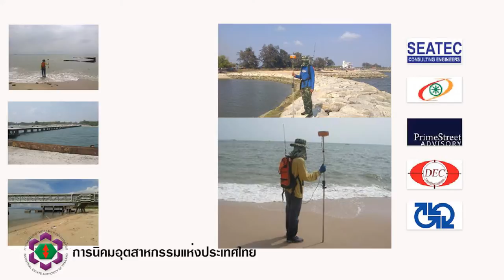TV finaLตอนที่1 โครงการพัฒนาท่าเรืออุตสาหกรรมมาบตาพุด ระยะที่ 3 แก้ไข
โครงการพัฒนาท่าเรืออุตสาหกรรมมาบตาพุด ระยะที่ 3